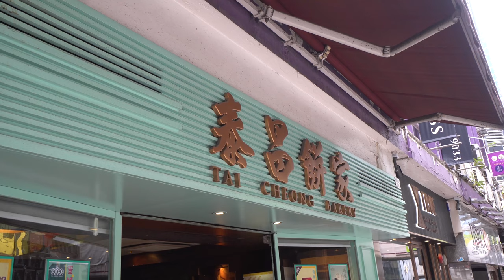HONG KONG SNACKS, Lemon Challenge and Q&A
Lovepraypaint  nominated me for the Lemon Challenge. Instead of merely answering questions (as asked on Instagram, Youtube and Facebook) in a single location, I decided to take advantage of my time in Hong Kong.

Locations visited:
- Kowloon Public Pier
- Star Ferry enroute from Kowloon to Central
- Central

I also decided to pair the lemon challenge with some tasty Hong Kong snacks. Curry Chicken Pie and Chicken Floss Bun from Maxim's Cakes, Wasabi Okra Chips from Marketplace and Egg Tarts from Tai Cheong Bakery. This was indeed a very tasty challenge...except for the excruciatingly sour lemons!

Youtuber Mentions:
- Mykindofeats
- The Hungry Black Panda
- LovePrayPaint
- Hyun Ralph Jeong
- Omama Khan Diaries

The Travelling Ulcers are a brother and sister duo based in Melbourne, Australia. We have an insatiable craving to taste, smell and enjoy everything life has in store for us.